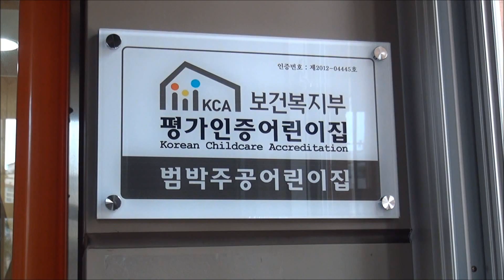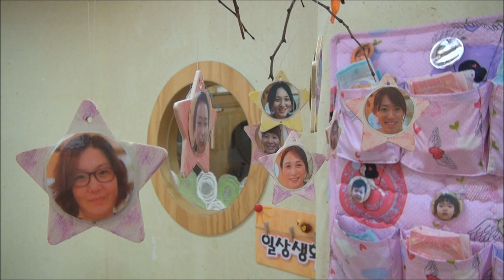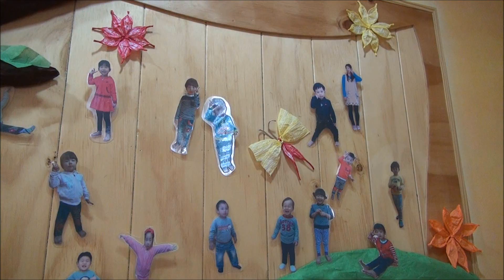범박주공어린이집 평가인증 우수 어린이집 표창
범박휴먼시아 1단지 내에 위치한 국공립 범박주공어린이집이 재단법인 한국보육진흥원이 선정한 평가인증 우수 어린이집으로 선정돼 표창을 받았습니다. 경기도 내 어린이집들 중 최고점을 받아 유일하게 표창을 받았는데요. 좋은 소식을 듣고 직접 찾아가봤습니다. 임민아 기자